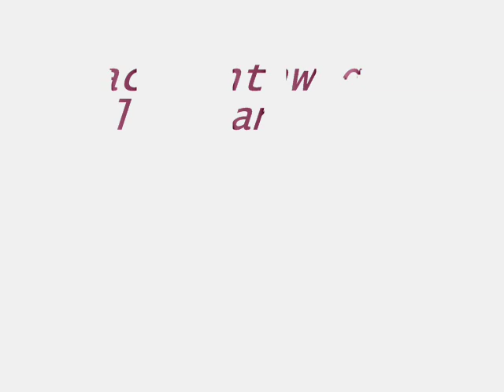Jack Untawega - Alles am arsch 2011 kein fake.wmv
Diesesmal ein Special...+ Downloadlink für den exclusiven Freetrack von CHAKUZA - SCHERBEN !!!

Neuer track von Jack Untawega

Keiin Fake

2011